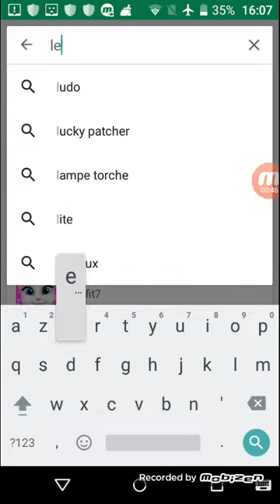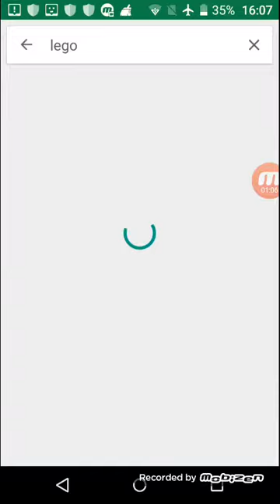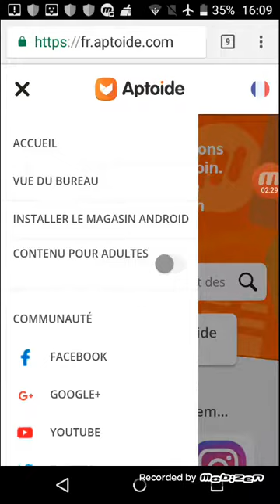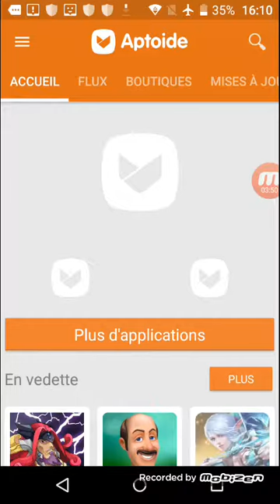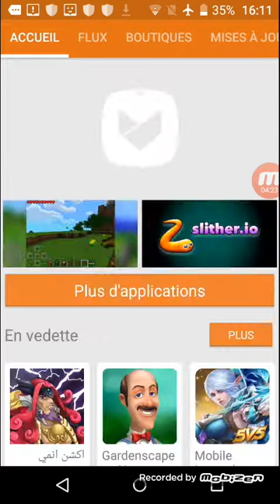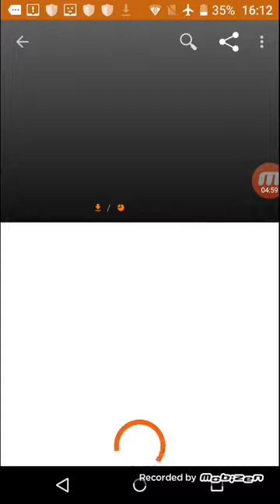Comment télécharger un jeux peillon dans un téléphone Android